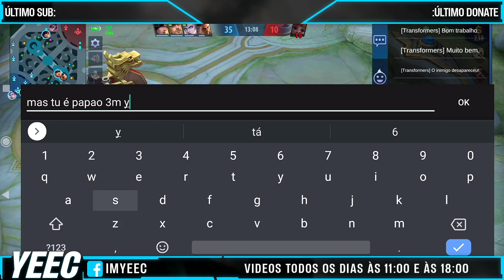É POR ISSO QUE ELA NÃO FUNCIONA MAIS NO MID! ENCONTREI A ROTAÇÃO PERFEITA PRA ELA | MOBILE LEGENDS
Encontrei a rotação perfeita pra ela. Era por isso que ela não funcionava mais no mid. O maior bonecão do Mobile Legends, agora tá no mapa todo

Editado por: Tainá Amorim

💻 Setup
MOBA - Aorus Gaming z370
HD - 2TB
Fonte - XFX Modular 1000W
Cooler - Hyper 212 RED
Monitor 1 - Samsung U28E590
Monitor 2 - AOC 2050
Teclado - Kross Gaming KG150
Mouse - Redragon M710
Interface de Áudio - Presonus Audiobox
Microfone - SHURE SM58
Fone - Audiotechnica ATH-M50X
Software de Stream - OBS Studio
Celular - Xiaomi MI9 Lite
Internet 1 - Livecom 350MB Fibra
Internet 2 - Virtua 250MB Cabo
Roteador - Action RG 1200
Autorizações:
A utilização desde conteúdo para clipes e cortes, complemento de conteúdo que não ultrapassem mais que 30% do conteúdo original é concedida a quaisquer pessoas desde que siga as seguintes isntruções:
- Para complemento de conteúdo de terceiros, o trecho do vídeo não pode ultrapassar mais do que 30% do tempo do conteúdo original;
- Os créditos ao criador de conteúdo deste canal devem ser dados na descrição do vídeo ou comentário fixado;
- Jamais distorcer o fato ou situação, utilizar como opinião ou forma de ofensa tanto com o criador de conteúdo do material original quanto com terceiros.